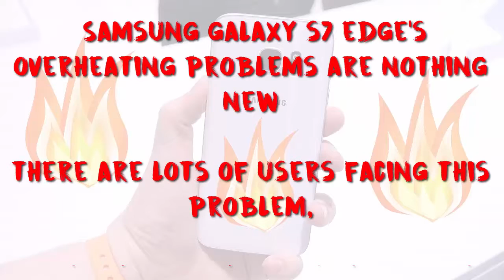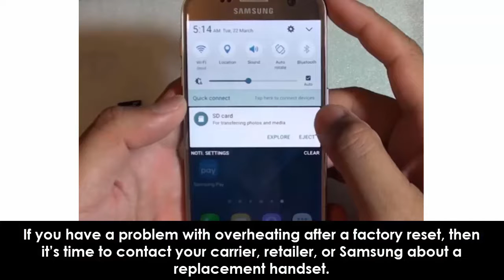Potential Solutions for Samsung Galaxy S7 Edge Overheating Problem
Samsung Galaxy S7 Edge Overheating Problem is something many users have been experiencing and complaining lately, there is nothing to worry about, take a look at the potential solutions below-

If you notice the overheating primarily when charging, then you can do a couple of things to combat it. Firstly, don’t use the S7 Edge while it’s plugged in and charging. Secondly, go to Settings - Battery and toggle Fast cable charging off.

The first thing to try is a simple restart. Hold down the Power button and the Volume down button together for around ten seconds. The S7 Edge should reboot.

There’s a chance that a specific app is causing the problem. If you notice that your S7 Edge is getting hot, even when you aren’t actively using it, then go to Settings - Battery - Battery usage - More - Optimize battery usage and select All apps. Toggle it on for each app. This should prevent the apps from draining battery in the background, which also produces heat.

If you’re still having problems, you should try wiping the cache partition. Turn off the phone, then press and hold the Home, Volume up, and Power keys together. When you see the Samsung logo you can let go of Power, but wait until you see the Android logo to release the other two. You should get the Android System recovery menu. Use Volume down to highlight wipe cache partition and Power to select it. When it’s done, press Power to select Reboot system now.

Your last resort is to factory reset the S7 Edge, but this will completely wipe your phone. Back up everything precious first, and then go to Settings - Personal - Backup and reset - Factory data reset - Reset device, enter your PIN or password and tap Delete all.
Don’t restore a backup or reinstall the same apps immediately after factory resetting, try using the phone for a while to see if the overheating is still an issue.

If you have a problem with overheating after a factory reset, then it’s time to contact your carrier, retailer, or Samsung about a replacement handset.

Let us know if Samsung Galaxy S7 Edge Overheating Problem solution helped.

Social Media-

Suggested Keywords -